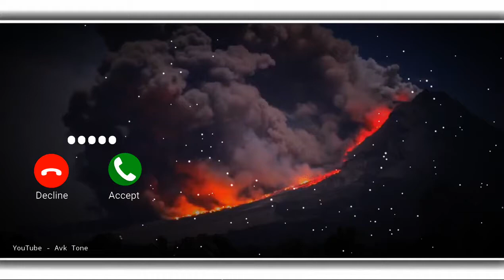new notification ringtone message tone